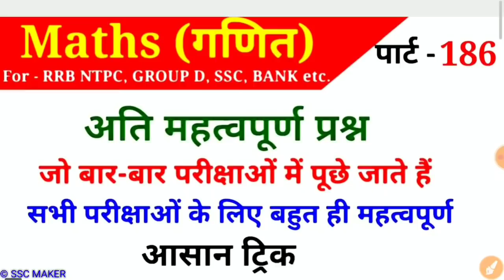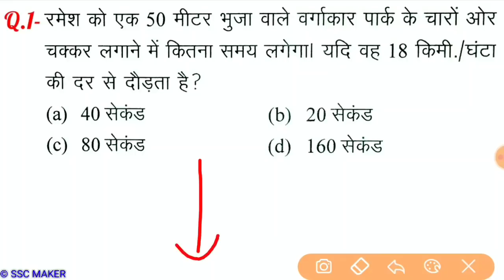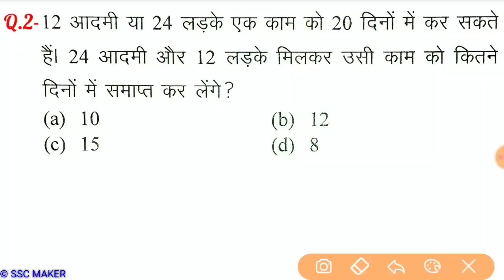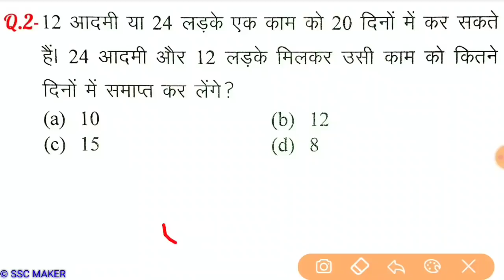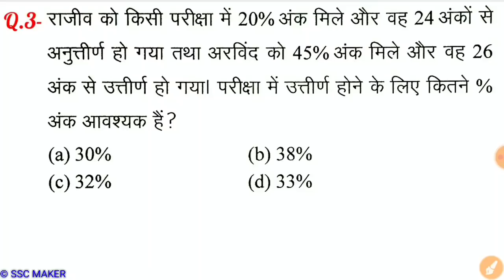Maths (गणित) Part - 186//For-RAILWAY NTPC, GROUP D, SSC CGL, CHSL, MTS, BANK & all exams